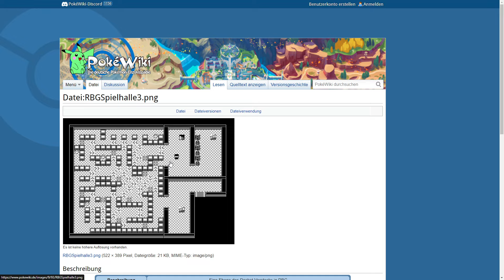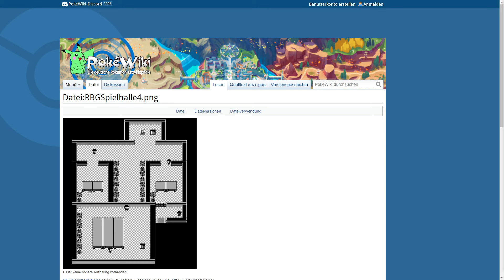Pokémon Rot mit verbundenen Augen durchspielen! (Part #03)